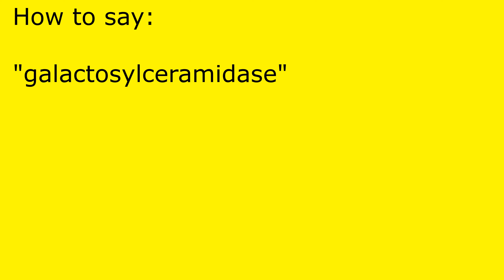How to pronounce galactosylceramidase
galactosylceramidase pronunciation.